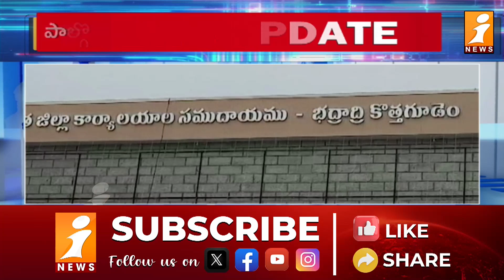State Formation Celebrations in Bhadradri Kothagudem District | iNews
భద్రాద్రి కొత్తగూడెం జిల్లాలో రాష్ట్ర ఆవిర్భావ వేడుకలు | State Formation Celebrations in Bhadradri Kothagudem District | iNews